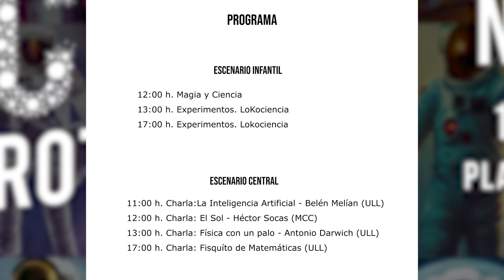Presentacion XIX Feria de la Ciencia de La Orotava